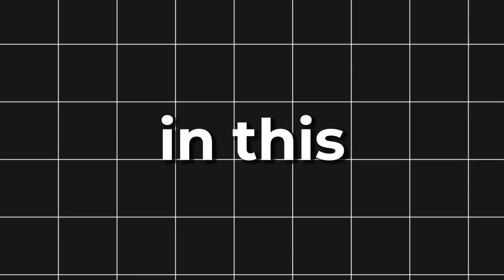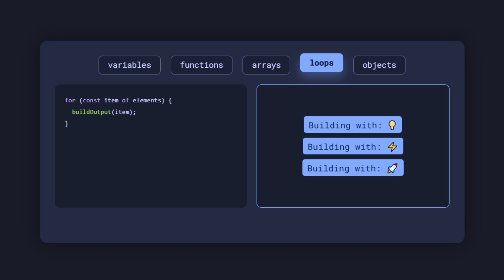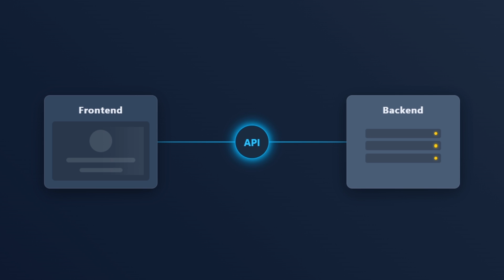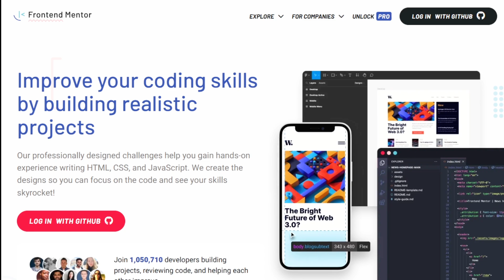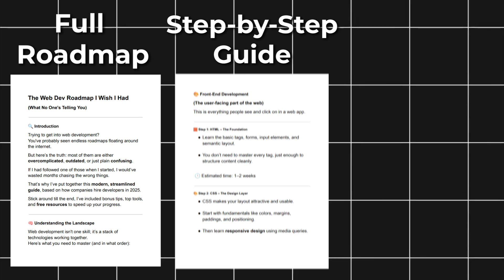The Web Dev Roadmap I Wish I Had (No One Tells You This!)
Tired of confusing and outdated web development roadmaps? This is the web development guide you've been searching for. In this video, I'm cutting through the noise to give you the ultimate web development roadmap for 2025 that no one else will tell you. Whether you're a beginner just starting your journey in programming or looking to level up your skills to become a full stack web developer, this is the comprehensive web development full course condensed into one actionable plan.

This isn't just another list of technologies. This is the real, unfiltered web development tutorial that covers everything from the fundamentals of what is web development to the advanced skills needed to land a remote job. I'll share the exact steps for mastering frontend developer and backend developer essentials, creating a powerful portfolio, and navigating the job market. This is the roadmap for web development that I wish I had when I started.

If you're serious about learning web development and launching your career, this is the video for you. Stop feeling overwhelmed and start building your future today with this full stack web development roadmap.